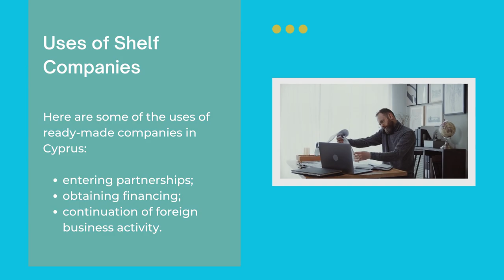The Shelf Company in Cyprus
Buying a shelf company in Cyprus is not difficult and has various advantages.

Available Business Forms
A shelf company is an entity that is already registered and can take the form of a private or public limited liability business in Cyprus.
Buying a Shelf Company
The purchase of a shelf company implies:
1. choosing an entity;
2. verifying it;
3. completing the share transfer agreement.
Characteristics
A shelf company in Cyprus comes with:
• trading name;
• registered address;
• bank account.
Changes to the Cypriot Shelf Company
The Articles of Association, the shareholders, directors, company name, and legal address are among the alterations that can be brought to an aged business.
Uses of Shelf Companies
Here are some of the uses of ready-made companies in Cyprus:
• entering partnerships;
• obtaining financing;
• continuation of foreign business activity.
Why Buy a Shelf Company
The quick acquisition process and the possibility of starting the operations right away are two of the advantages of shelf companies in Cyprus.
Taxation
A Cypriot shelf company will pay the same taxes as any other business, including the VAT; therefore, there are special aspects to consider.